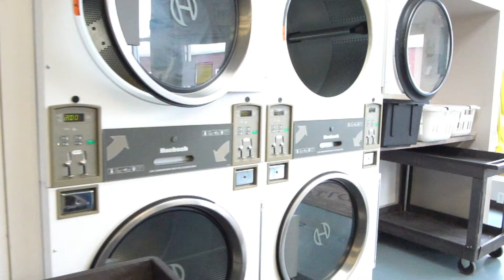Crossfield Investment Opportunity!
Another great investment opportunity in Crossfield AB!